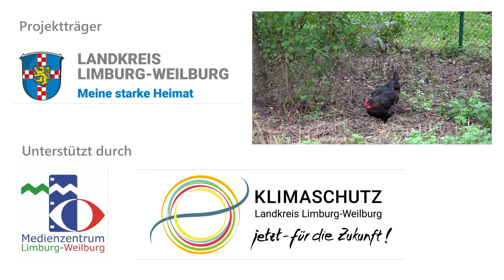Außerschulisches Bildungsprojekt im Kloster Gnadenthal - Imagefilm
Die Schule im Emsbachtal und das Kloster Gnadenthal haben in Kooperation ein außerschulisches Bildungsprojekt entwickelt, das Ende Februar 2020 gestartet ist. Das Projekt wird vom Landkreis Limburg-Weilburg gefördert. Das neu gestartete Kooperationsprojekt aus Schule und Bauernhof verbindet exemplarisch schulisches und außerschulisches Lernen. Die Kinder können in einem anderen Erfahrungsraum neue Eindrücke und Lernerfahrungen sammeln. Die Schulkinder lernen die regionale und saisonale Lebensmittelproduktion in ihrer direkten Umgebung kennen. Darauf aufbauend können Nachhaltigkeitsthemen vor allem in Bezug auf Konsum, Landnutzung, Gerechtigkeit und Klimaschutz erarbeitet werden. Die Schüler erhalten so ein ganz anderes Verständnis über die Herkunft von Lebensmitteln und der Landnutzung. Mit der Förderung dieses Wissens wird aktiv ein Beitrag zum nachhaltigeren Konsumverhalten der Bürger und Verbraucher der nächsten Generation geleistet.

Die Grundschule und verbundene Haupt- und Realschule im Emsbachtal ist eine aktive Schule und wurde bereits mehrfach ausgezeichnet. Die Schule bemüht sich nicht nur verstärkt bei der Demokratie- und Persönlichkeitsbildung ihrer Schüler den Weg zu ebnen. Die Schüler werden auch mit einem hohen Praktikumsanteil und einer begleitenden Reflexion mit einer qualifizierten Berufswahlvorbereitung für die spätere Ausbildung vorbereitet.

Der Jesus-Bruderschaft e.V. betreibt bereits seit 30 Jahren die Jugendbildungsstätte „Nehemia-Hof“. Der Schwerpunkt des Bildungsangebots für Kinder und Jugendliche liegt dort auf nachhaltiger Entwicklung, sozialem Lernen und Kreativität sowie erlebnisorientierter Gruppen- und Religionspädagogik. In dem angeschlossenen landwirtschaftlichen Betrieb Hofgut Gnadenthal lässt sich praxisnah der Zusammenhang von Klima und Umwelt erfahren.

Titelsong "So viel zu entdecken" (c) raketenklee (Offizieller Schul-Song der Schule im Emsbachtal Niederbrechen)